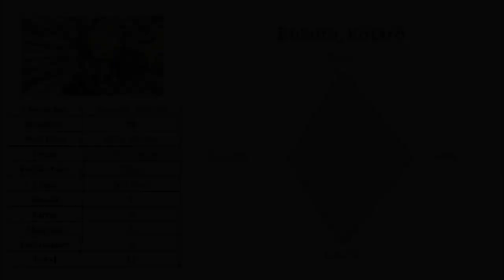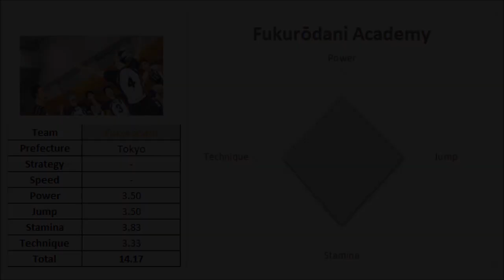Fukurodani Academy | Offensive Stats | Haikyuu!!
Offensive Stats of the Fukurodani Academy Team of Haikyuu!!
The parameters that were taken into consideration to make this analysis are Power, Jump, Stamina and Technique, which are the ones I consider important to Spike the ball.
Fukurodani Academy:
#2 Washio Tatsuki
#3 Sarukui Yamato
#4 Bokuto Kotaro
#5 Akaashi Keiji
#7 Konoha Akinori
#11 Komi Haruki
#12 Onaga Wataru